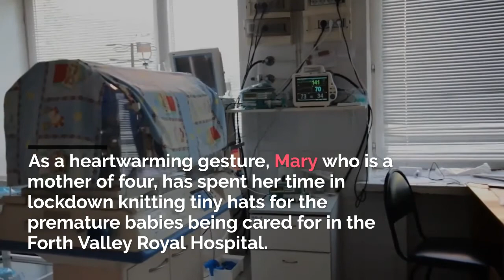Littlebytesnews.com-Politics to Parenting and Everything in Between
Get video updates on some of the latest news and current events on a variety of issues and topics posted